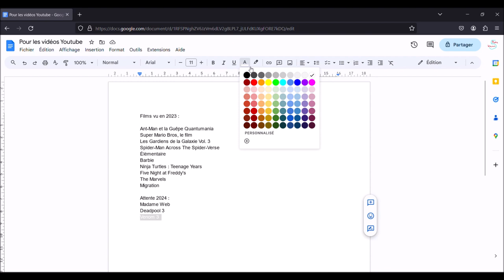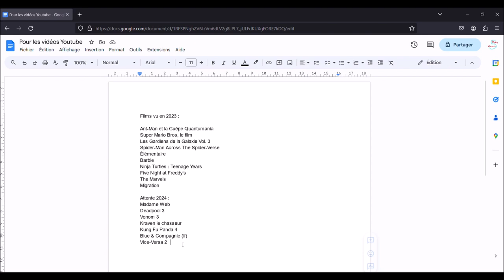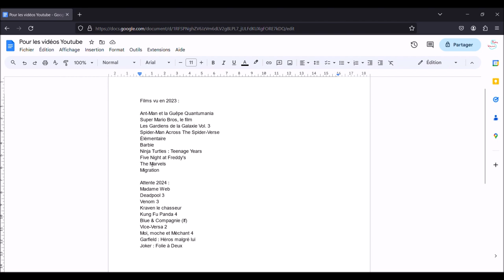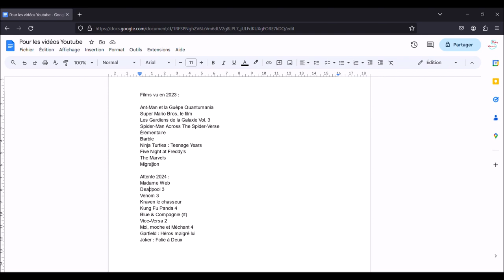Les films que j'ai vu au cinéma en 2023 et mes attentes pour 2024 ! (il y en a beaucoup)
En 2023 j'ai vu pas mal de films au cinéma, voici la liste, ainsi que ceux que j'attends pour 2024 !

Musiques : Marvel Snap lofi – welcome to the multiverse (by GameChops)